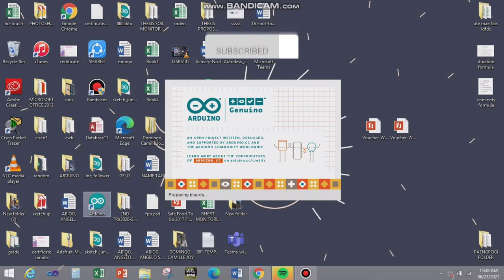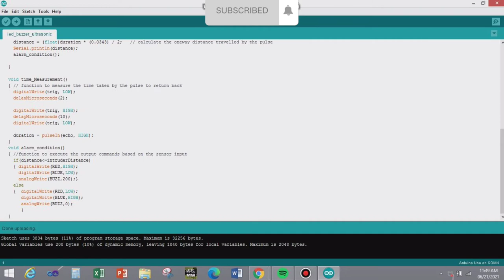Arduino Tutorial #9: Ultrasonic Sensor Project for Beginners (Intruder Alarm Project)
Componet:
Ulrasonic Sensor
Breadboard
Buzzer
LED
Resistor
Jumper Wire
Solid Wire